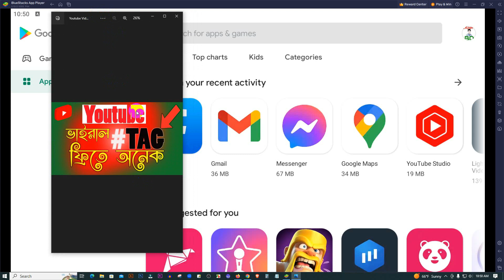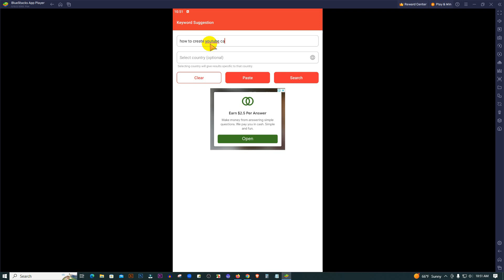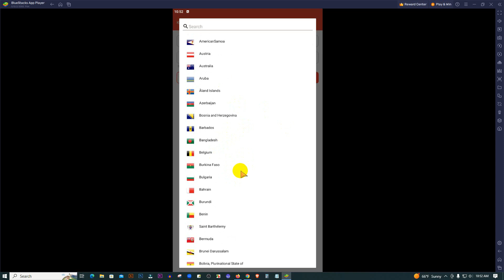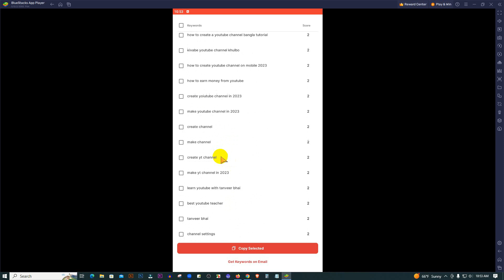How to Use YouTubes' SEO Viral Tag l Bangla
youtools how to use
youtools app kaise use kare
you tool mod apk
utools app
how to use u tools app
best tools for youtube creators
you tools se kya hota hai
ai tools
youtools new seo app
youtube tags to get view
seo for new youtubers
you tube tags
best seo for you tube
seo for youtube
how to use you tools app

                    ❤️ ধন্যবাদ❤️